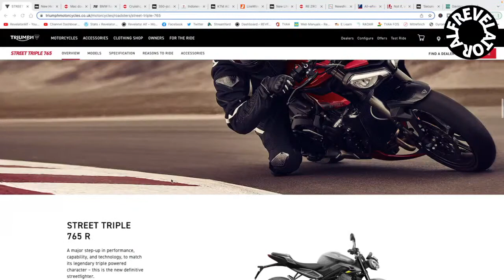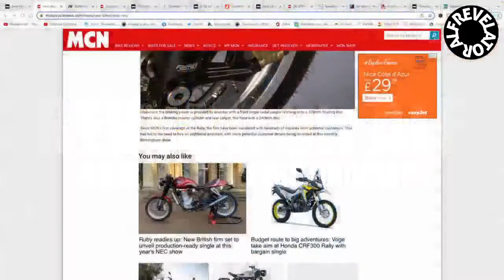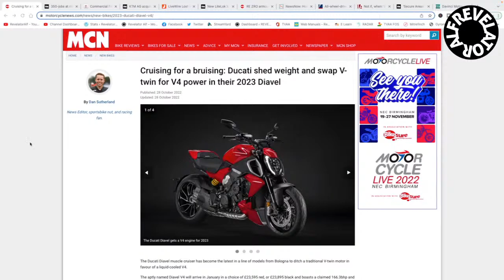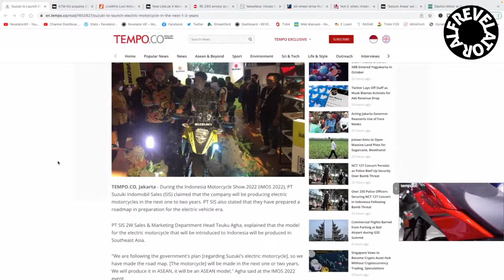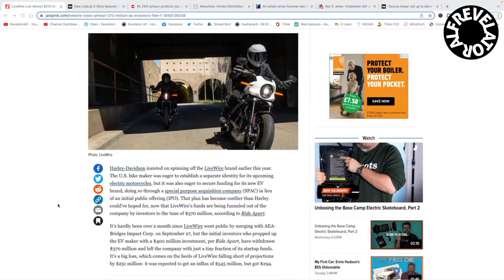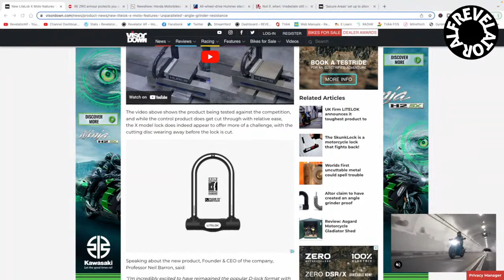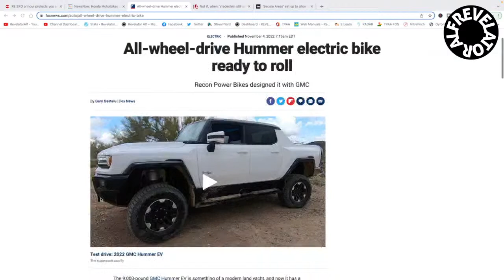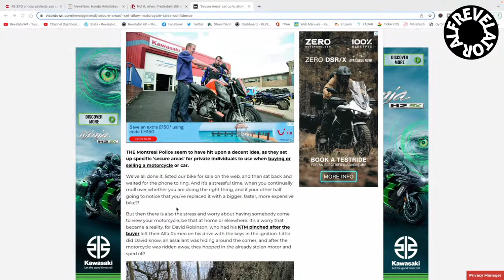New Motorcycles 2023 | Harley Bails Out LiveWire $370 Million | BMW R18 Customs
Another LIVE Motorcycle Magazine Video Podcast...that's what I'm going to call it this week at least. Featuring new bikes, products and latest news from the motorcycle world. Also featuring a discussion topic of the day, so come join in the chat and let us know your thoughts.